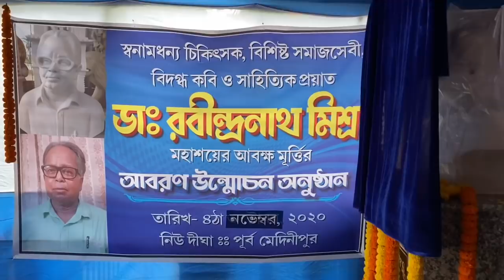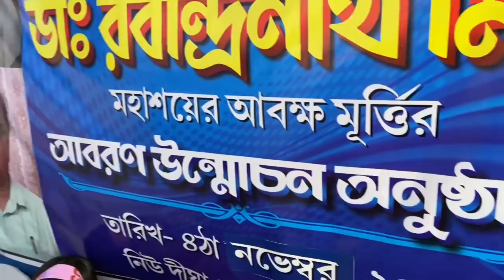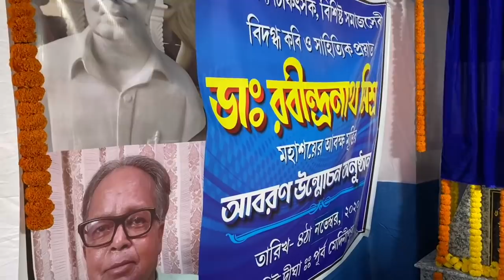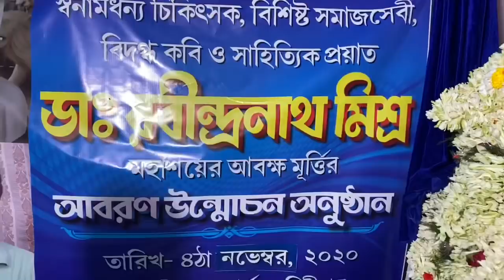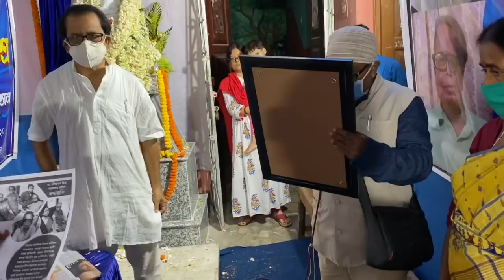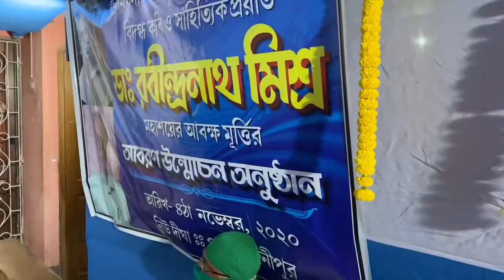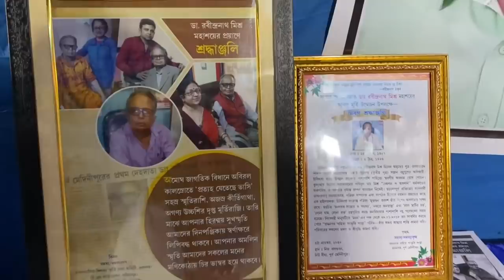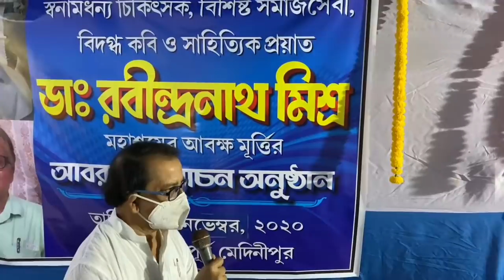Statue Inauguration Program || Statue of My Father || Statue Inauguration Program at Digha